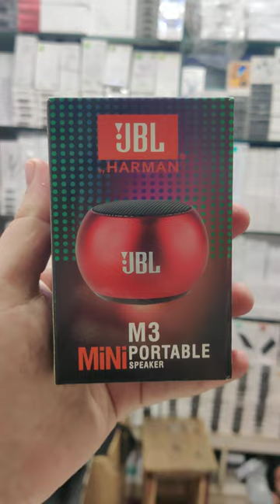JBL Harman Mini Speaker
In this video, we are excited to introduce you to the JBL Harman Mini Speaker. Get ready to be blown away by the powerful sound that comes in a compact package. Say goodbye to sacrificing audio quality for portability and say hello to an immersive listening experience.

The JBL Harman Mini Speaker combines the best of both worlds with its compact design and impressive audio performance. Don't let its small size fool you; this speaker is engineered to deliver rich, clear, and immersive sound that will elevate your music, movies, and gaming experience.

ake the JBL Harman Mini Speaker wherever you go and enjoy your favorite tunes on the move. Its lightweight and portable design make it the perfect travel companion. Whether you're heading to a picnic, beach party, or simply relaxing at home, this speaker ensures that you can enjoy high-quality sound anytime, anywhere.

Cut the cord and enjoy the freedom of wireless connectivity with the JBL Harman Mini Speaker. It features Bluetooth technology, allowing you to easily connect your devices and stream music wirelessly. No more dealing with tangled wires or limited mobility. Experience the convenience of wireless audio streaming at your fingertips.

With the JBL Harman Mini Speaker, the party doesn't stop. It boasts an impressive battery life that ensures hours of uninterrupted playback. Whether you're having a jam session with friends or enjoying a quiet evening alone, this speaker will keep the music going.

Built to withstand your active lifestyle, the JBL Harman Mini Speaker is designed with durability in mind. It is splashproof, making it suitable for outdoor activities or poolside gatherings. Take it with you on your adventures without worrying about water damage. Enjoy your music with peace of mind.

The JBL Harman Mini Speaker not only delivers exceptional sound but also offers the convenience of hands-free calling. With its built-in microphone, you can easily answer calls without reaching for your phone.

Upgrade your audio setup with the JBL Harman Mini Speaker and immerse yourself in a world of captivating sound. From crisp highs to deep bass, this speaker delivers a well-rounded audio experience that will satisfy even the most discerning music enthusiasts.

jbl harman m3 mini bluetooth speaker
jbl by harman mini portable bluetooth speaker
jbl mini boost 2 by harman pocket size speaker
jbl mini speaker price in india
jbl mini speaker instructions
jbl bluetooth mini speaker price in india
jbl harman speaker customer service
a jbl speaker
mini jbl speaker amazon
how to connect to a jbl mini speaker
mini cooper harman kardon speaker replacement
jbl harman mini bluetooth speaker
jbl harman infinity clubz mini 2.5 w bluetooth speaker
jbl mini speaker bluetooth price
is harman kardon better than jbl
harman kardon mini speakers
jbl harman wireless microphone
esquire mini harman kardon
ebay harman kardon speakers
jbl harman speaker flip 5
harman jbl flip 5
does jbl speaker have fm radio
jbl harman flip 4
jbl mini speaker go 3
jbl mini speaker m3
harman kardon mini speaker
harman kardon mini bluetooth speaker
jbl harman instructions
l52 jbl
jbl harman speaker
jbl mini speaker price
mini harman kardon sound system review
jbl charge 4 how many speakers
jbl harman speaker instructions
pearl harbor mini q quizlet
r53 harman kardon
jbl mini speaker price in sri lanka
t mobile harman speaker
t mobile harman kardon
t mobile speakers harman kardon
t mobile jbl speaker
u speaker mini manual
u speaker mini pairing
u speaker mini instructions
is jbl and harman kardon the same
x-mini speaker
jbl harman xtreme 2
x-mini speaker manual
jbl harman xtreme 3
mini cooper harman kardon sound system
mini cooper harman kardon
harman kardon 7 speaker
jbl 7
jbl 75ms
8 jbl replacement speaker
8 jbl subwoofer
jbl 8 inch midrange
jbl control 85m specs
jbl harman speaker clip 3